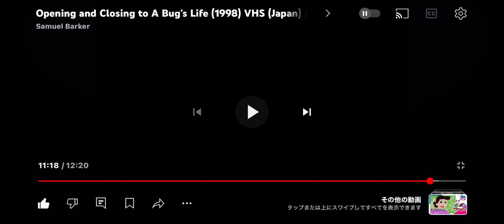GO GOガジェット[2000]日本版劇場公開予告編